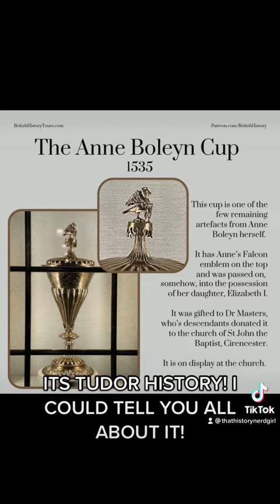Tudor history Stan!